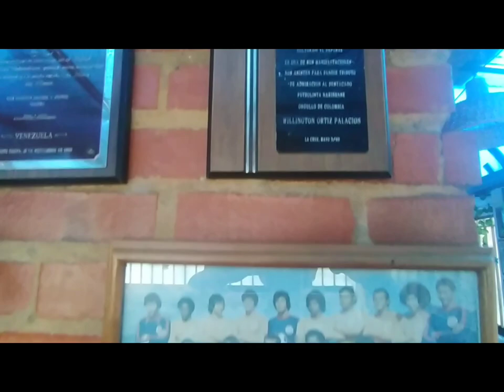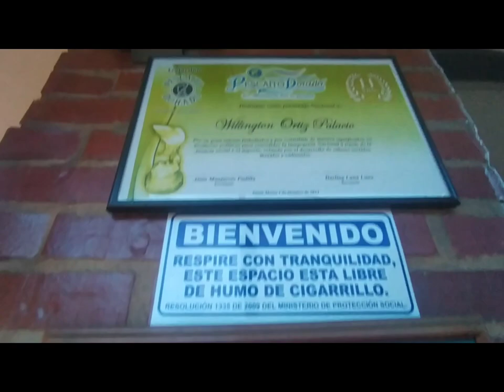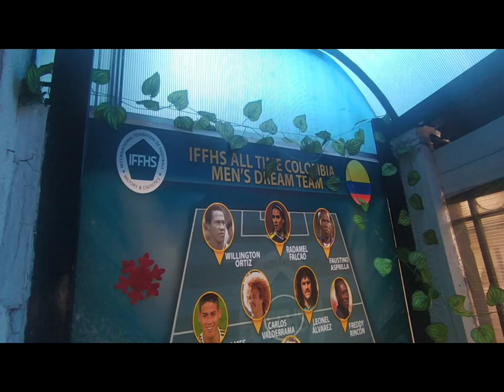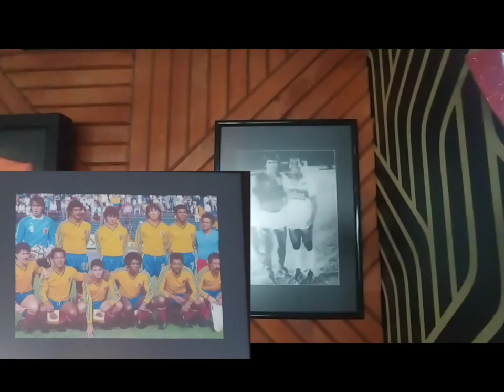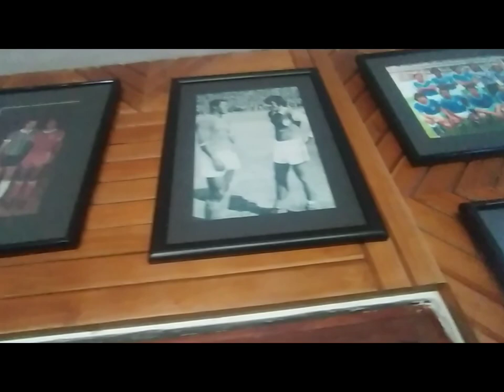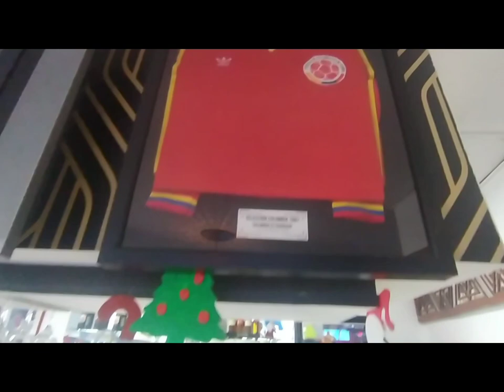Willington Ortiz es el mejor futbolista colombiano de todos los tiempos? Conocimos su restaurante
Willington Ortiz está en el once histórico de la selección Colombia?